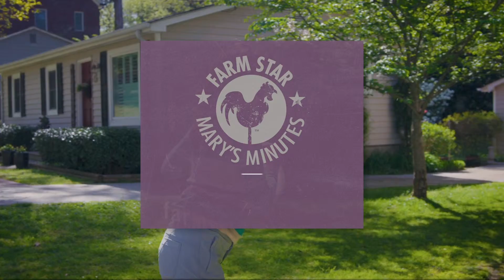Farm Star Mary's Minutes: Mushrooms for Better Health!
These aren't just cute as a button, they're GOOD FOR YOU! And sooooo delish. Especially when blended! Tell us this isn't news! Click now to learn all about mushrooms! xo - Farm Star Living